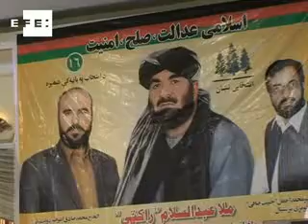Ex comandante talibán "Rocketi" contiende por la presidencia de Afganistán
Kabul, 16 ago (EFE), (Imagen: Diego A. Agúndez).- El singular candidato "Rocketi", antiguo comandante talibán reconvertido a la causa de la democracia afgana, destaca entre la cuarentena de rivales de Hamid Karzai en las próximas elecciones a la Presidencia y apela a los insurgentes a "dejar el desierto" y seguir su ejemplo.

Bautizado "Rocketi" por su manejo de los proyectiles en sus tiempos de "muyahidín" contra la ocupación soviética, Abdul Salam gesticula con seriedad ante cientos de hombres barbados -la mayoría, pastunes- que han viajado desde el sur y el este de Afganistán para escucharle.